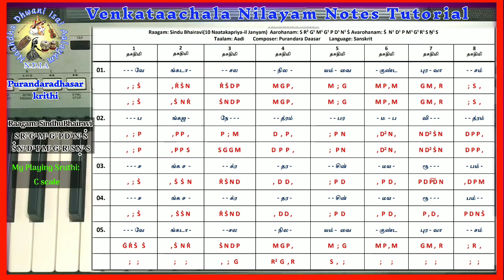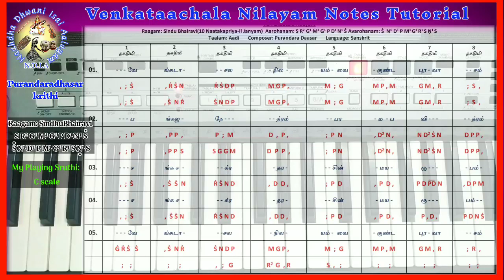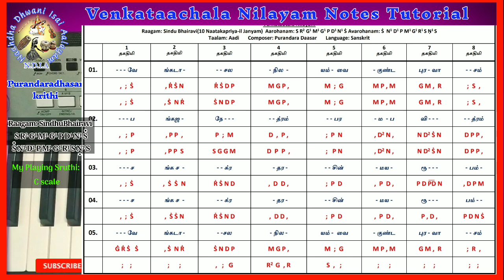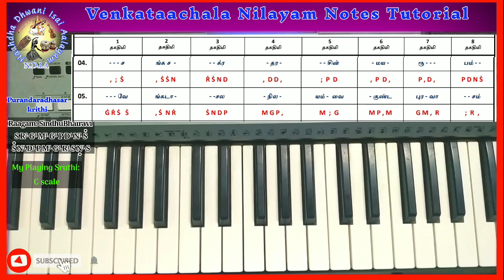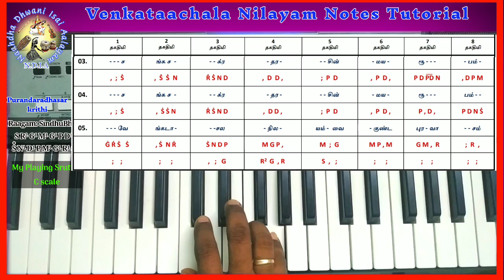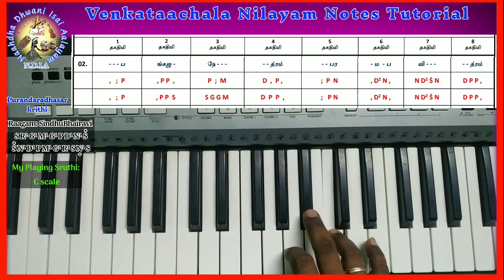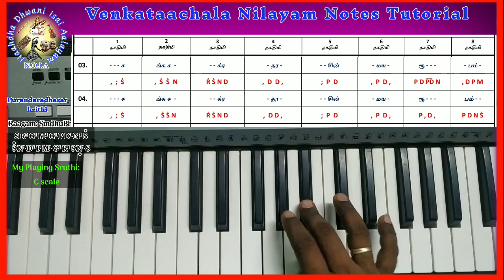VenkataachalaNilayam | Notes Tutorial | Sindhubhairavi | PurandharaDhasar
Song: Venkatachala Nilayam

Raagam: Sindhubhairavi

Thaalam : Aadhi

Composer : Sri Purandhara Dhasar